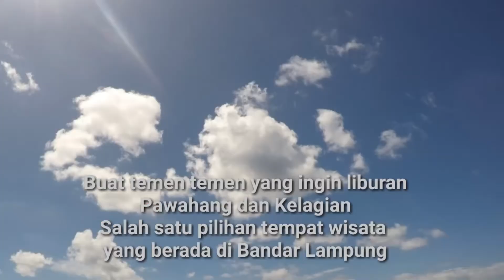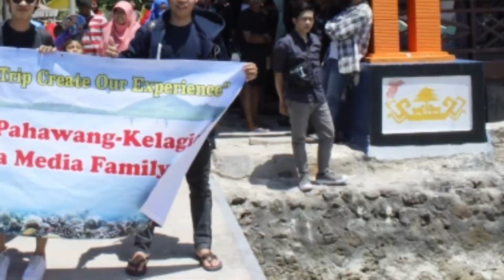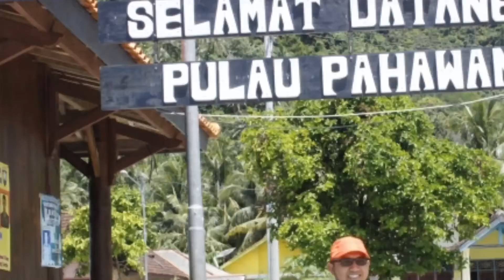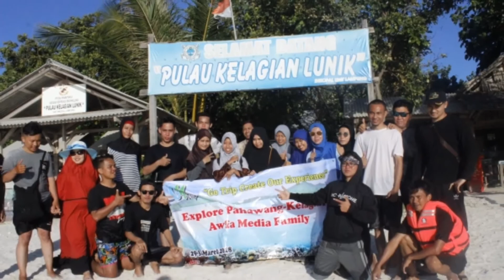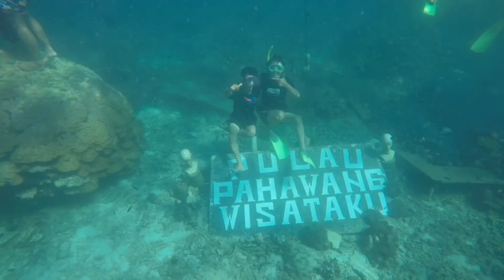Pahawang wisata di Bandar Lampung Paling di Gemari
Bagi yang ingin berlibur Tempat wisata Pahawang di Bandar lampung saat ini sangat diminati karna keindahan nya yang masih alami